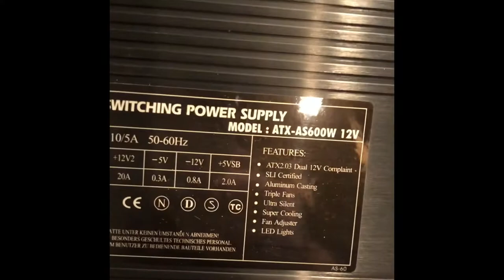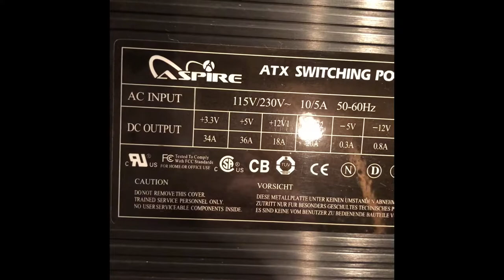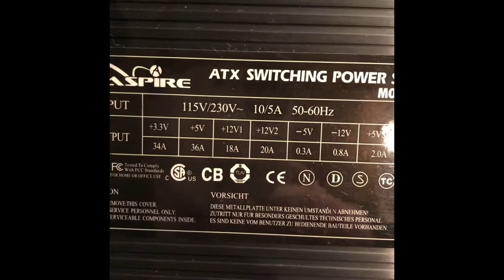DIY Train Power Distribution Unit - Full Install & Power Up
DIY Model Railroad Train Power from an ATX PC Case/PDU conversion.